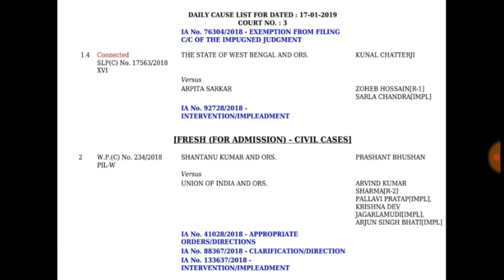Ssc cgl 2017 scam case listed on 17jan item no2